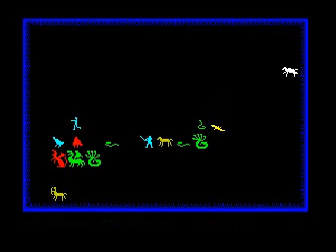Chaos video 7914 ZX Spectrum